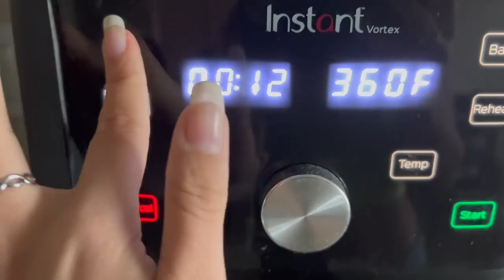ROTINA DO FERIADÃO EM CASA 😂 - GABRIELLA SARAIVAH